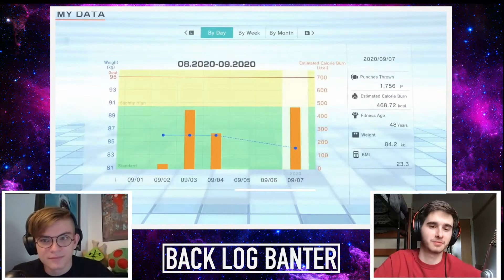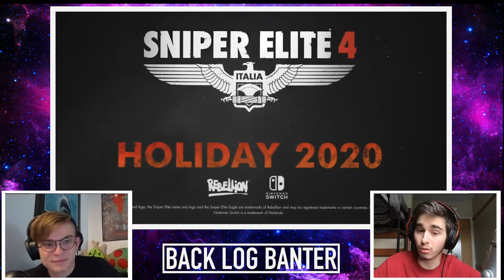Monster Hunter AND Ori??? | Nintendo Direct Mini Partner Showcase September 2020 Reaction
Join the official Back Log Banter Discord server!